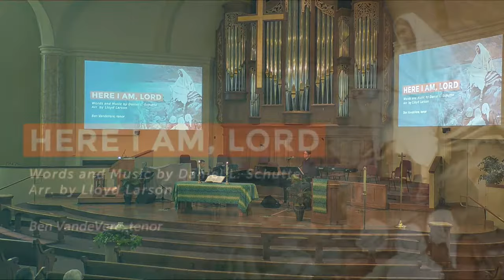Here I Am, Lord - Arr. Lloyd Larson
Ben VandeVere, tenor